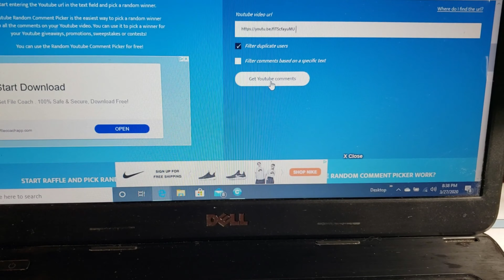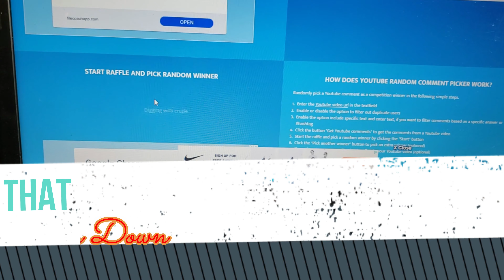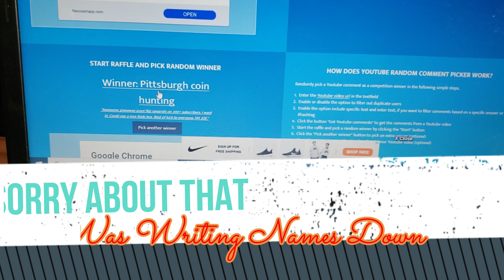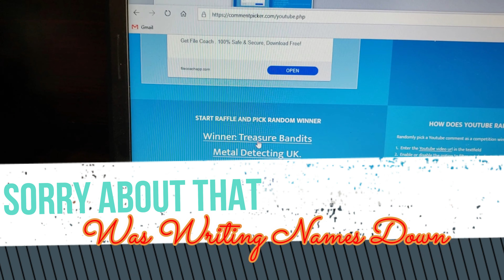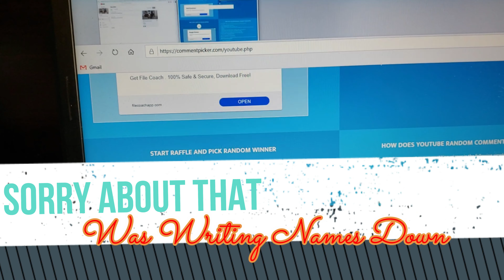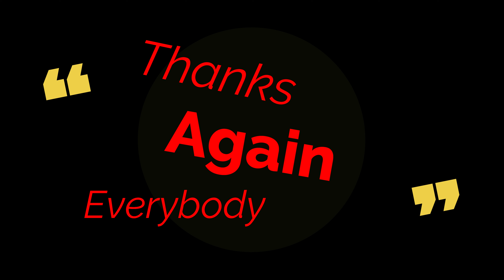GAW Drawing and Shout outs